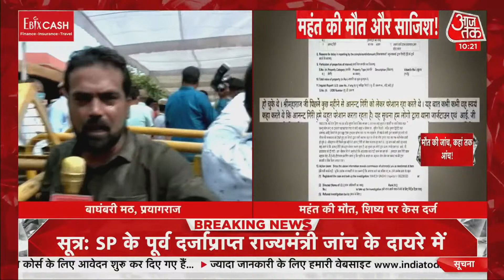Narendra Giri Death: Call Detail से खुलासा, SP के पूर्व दर्जा प्राप्त मंत्री पर Blackmailing का शक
Mahant Narendra Giri Death News LIVE Updates: अखिल भारतीय अखाड़ा परिषद के अध्यक्ष Mahant Narendra Giri की संदिग्ध परिस्थितियों में मौत हो गयी है. Mahant Narendra Giri का शव फांसी के फंदे से झूलता हुआ मिला है.PrayagRaj के बाघमबरी मठ में Mahant Narendra Giri का निधन हुआ. वहीं, इस खबर के बाद साधु संतों में शोक की लहर है. वहीं Prayagraj Police ने Call Detail के जरिए ये सुराग पाया है कि Mahant जी को SP के पूर्व दर्जा प्राप्त मंत्री Blackmail करता था.

AajTak Live : अभी तक की सभी बड़ी खबरें LIVE | Latest News | Breaking News